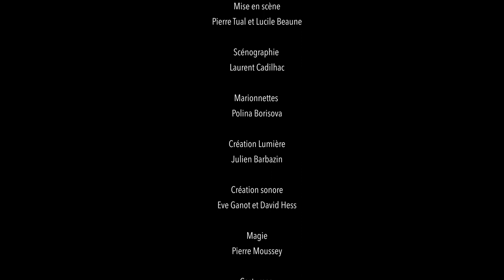EXIsTENCEs - Cie Index